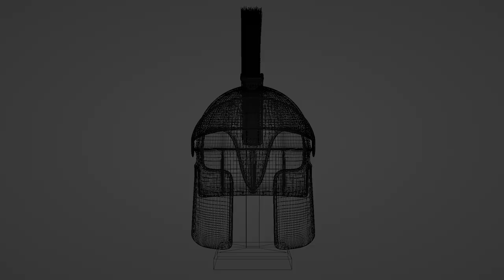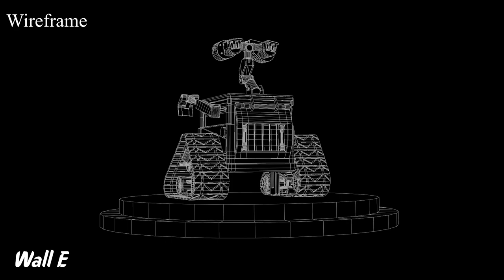3D Modeling, Texturing and Lighting Showreel-Dohesh-Arena Animation Sayajigunj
Arena Animation offers Career courses & short-term courses to students & working professionals who wish to sharpen their skills in one or more tools or software.

Visit Our Center for more Details :
Arena Animation C-308, 3rd Floor, Manubhai Tower Building,
Opp. Faculty of Arts, Sayajigunj,  Vadodara - 390020